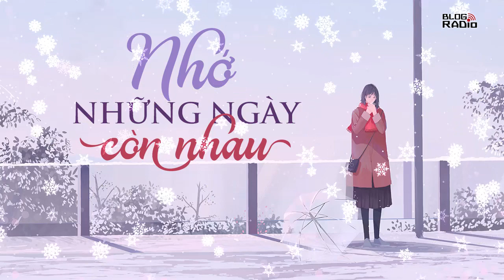Blog Radio 523: Nhớ những ngày còn nhau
Bàn tay lạnh buốt của tôi bỗng thèm thuồng chút hơi ấm. Tay em ấm lắm. Em thường nắm lấy tay tôi, khẽ xoa xoa rồi thủ vào túi áo. Những ngày đông ấy gió bấc chỉ nhẹ mơn man da thịt chứ không làm tôi thấy lạnh căm. Tôi hoảng sợ khi nghĩ đầu ghế bên kia trống không. Em có còn ngồi đó? Chúng tôi rồi sẽ không gặp nhau nữa sao? Sẽ là những người dưng lạnh lùng lướt qua nhau như chưa từng quen biết? Đông này, bàn tay tôi tê tái không vương một sợi ấm?

Mưa ngớt, chỉ còn những hạt lất phất rải rắc theo gió. Câu chuyện miên man về trời đông Hà Nội tạm thời chấm dứt. Tim tôi hụt đi vài nhịp vào giây phút hai chàng trai ấy đứng dậy. Như một chầu cá cược sinh mệnh cả cuộc đời: được ăn cả - ngã về không. Tôi không ngăn được một nụ cười kéo tới tận mang tai khi thấy em ngồi đó, đôi mắt mọng nước đang nhìn chằm chặp về phía tôi. Bầu trời bình yên của tôi vẫn ở nguyên đó, chờ chú chim nhỏ gánh gồng bão táp quay về. Em lao vào lòng tôi khóc thút thít. Hoen gỉ trong lòng được phủ lại bằng một lớp sơn trắng phau tĩnh lặng.
📻 Blog Radio - Phát thanh xúc cảm của bạn!